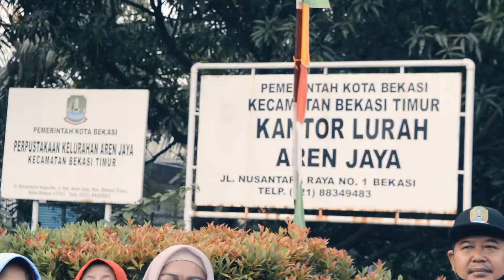LOMBA GERAK JALAN SEHAT WARGA KELURAHAN AREN JAYA 2022